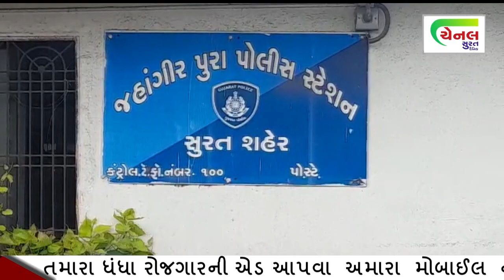સુરતમાં ફરી બાપની ઉંમરના આધેડે નાની બાળાની કરી છેડતી